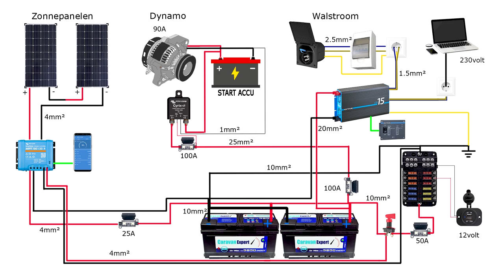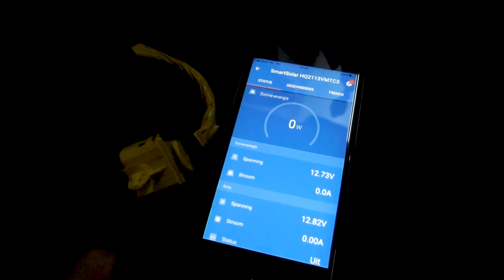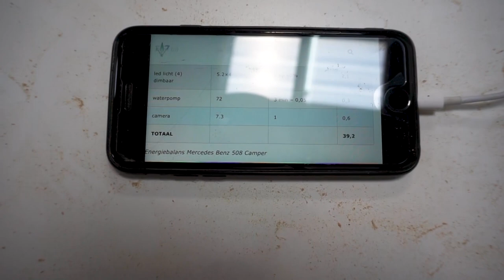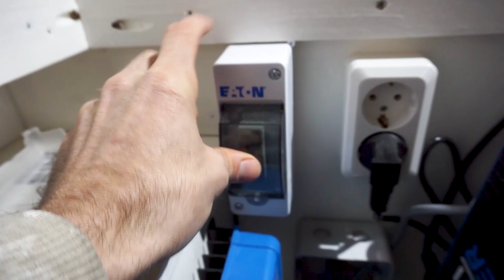Camper Elektra Aanleggen | Overzicht van de elektrische installatie in onze Fiat Ducato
Om in onze camper altijd genoeg stroom te hebben laden we de camper accu's op drie manieren op. Het aanleggen van de camper elektra is altijd een spannend onderdeel van de camperbouw. In deze video geef ik je een overzicht van onze elektrische installatie. Doorloop ik alle kabels, hoe ze zijn aangesloten en welke zekeringen ik heb gebruikt.

ALLE PRODUCTEN in deze video:

Bekijk ook eens onze Camper Producten Webshop met allerlei onmisbare camper artikelen.

ELEKTRA
AGM Accu's
Busbars 250A
Zonnepanelen 2x 150W Enjoy Solar
Zonnepanelen 2 x 150W Offgridtec
Victron MPPT 100/20
Accuscheider Victron Cyrix
Accuscheider DC DC Lader
Omvormer Lader Ective 1500
Controle paneel Ective
CEE aansluiting
CEE Adapter
CEE Kabel

Als er 1 ding is dat je moet weten over het aanleggen van je elektra: is dat wanneer je twijfelt en onzeker bent over je eigen elektra systeem, je dit laat controleren door iemand die hier meer verstand van heeft.
Wij hebben onze eerste elektrische systeem in Brandweerbus Brutus laten controleren. Nu bij de Fiat Ducato heb ik dat niet meer gedaan, omdat ik zeker genoeg ben van mijn eigen installatie. En omdat die lijkt op de eerste installatie.

Veel kijkplezier en hopelijk heb je iets aan de video! Deze staat vol met meer video zoals deze.

Soundstripe code:
XU7XCAOFJJDYYDEZ
YCQEG1PXR5FBVALK
5ZAKVCUIULT9SZCH

Dit betekent dat als jij ervoor kiest iets te kopen via deze dat ik hier een kleine commissie voor krijg. Zonder enige extra kosten voor jou. De producten die ik hierboven noem gebruiken we zelf of kunnen we echt aanraden. Sommige prijzen kunnen afwijken van de video